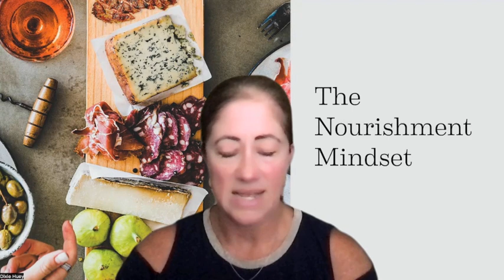Episode 44: It's All About the Fascia Y'all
Solve Your Pain Puzzle with PT, Rick Olderman

Have you ever played “practitioner ping pong,” a term I coined while listening to Rick describe our current medical industry’s approach to treating pain? Or perhaps you’re in pain right now? Maybe you just want to understand the mechanics behind “manspreading;” why dudes tend to sit with their legs wide, often encroaching upon others’ personal space? Then this episode of The Nourishment Mindset is definitely for you!

Meet Rick Olderman, farm boy turned healer who joins me on today’s episode to discuss how to leave your chronic pain in the dust. As someone who has healed from chronic ankle, hip and neck pain and spent over 120 hours with physical therapists, this topic is near and dear to my heart.

In addition to being a physical therapist, Rick is the Founder of the Fixing You Method, a sought after practitioner trainer and the author of a number of books including his new Solving the Pain Puzzle. Rick teaches us an important albeit tough love concept by saying, “I am the source of my pain.” While this may at first sound like blaming the victim, it is a powerful statement because it means we hold the power to heal ourselves!

He introduces us to his theory of pain, challenging traditional component thinking where our systems are separated and divided, and instead focuses on the “human super highway” — fascia, our connective tissue network. Rick's framework for pain evaluation is called The Three Pillars of Pain, reflecting the complex interplay between the biomechanics of our musculoskeletal system, our psychological state and our environment, which includes factors like nutrition, lifestyle, allergens, etc. These pillars reflect why my neck and hip pain likely originated in my rigid ankles, and on a broader note, explains why psychological trauma can worsen and even create physical pain.

Tune in and let me know what you think! And then hop on over to Amazon and buy a copy of The Nourishment Mindset. If you’ve already done so, please give me a rate and review and/or buy a copy for a friend.

If you’d like more information about Rick, visit his website and try out his free back pain masterclass. For more information about our body’s information superhighway, fascia, check out the work of Thomas Myers.